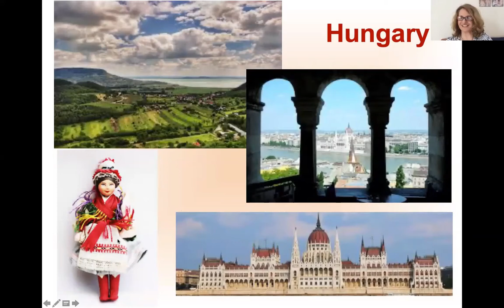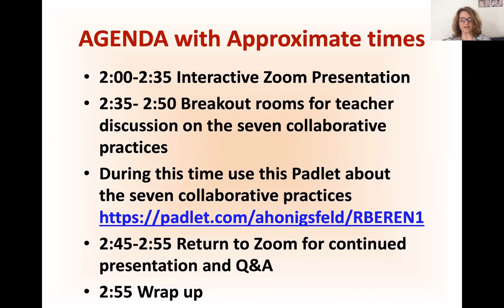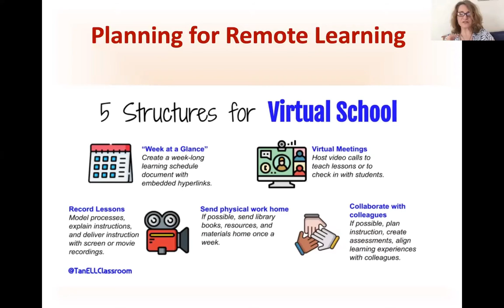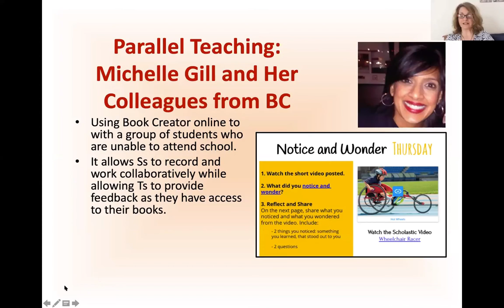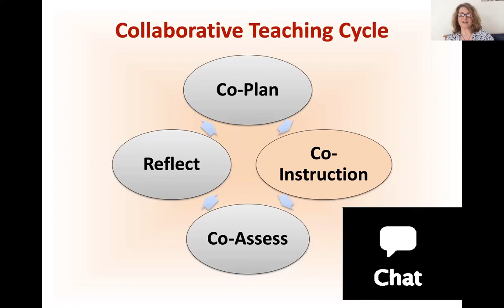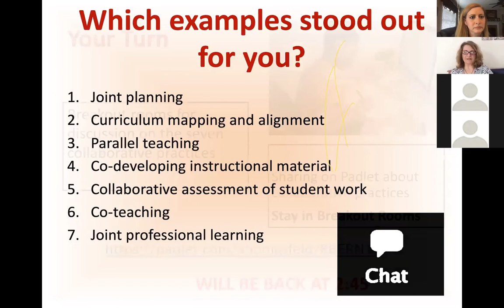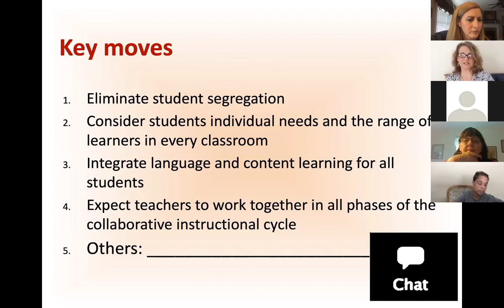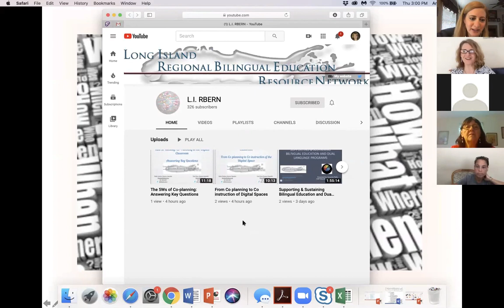6.18.20 Dr. Andrea Honigsfeld - CoTeaching & Collaboration in Virtual Classroom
Co-Teaching online: How to Continue Teacher Collaboration and Co-teaching in a Virtual Classroom with Dr. Andrea Honigsfeld
The purpose of this webinar is to explore critical aspects of collaboration between and among ENL specialists and K-12 general education teachers (K-5 classroom teachers and 6-12 core content teachers of math, social studies, science, and English language arts) in an online environment. Special emphasis will be placed on (re)defining roles and responsibilities and managing the entire collaborative instructional cycle consisting of co-planning, co-teaching, co-assessment, and reflection. Participants will be introduced to collaborative planning routines, structures and tools they can use during the remote learning process as well as when they return to the classroom in the near future. It is highly recommended that co-teaching pairs attend this webinar together.